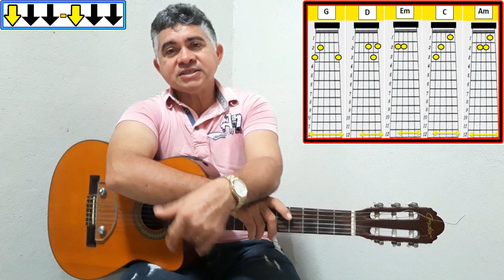5 Acordes SIMPLES Para Tocar Me Dê Um Sinal [Leandro & Leonardo]